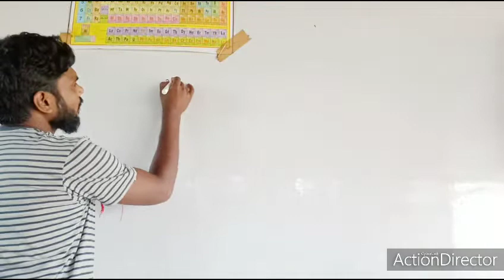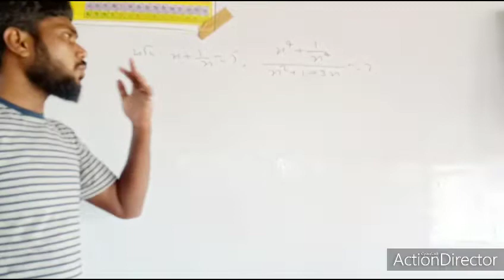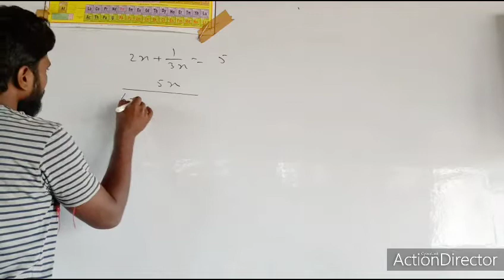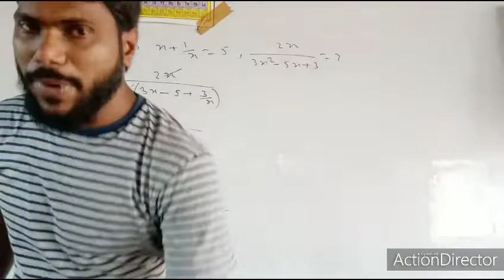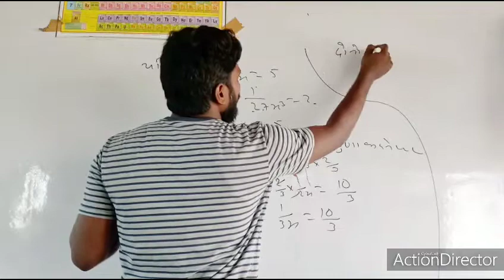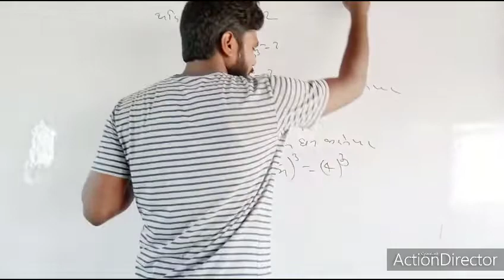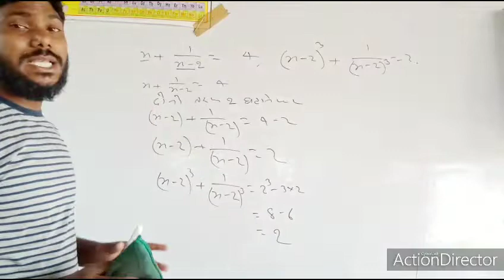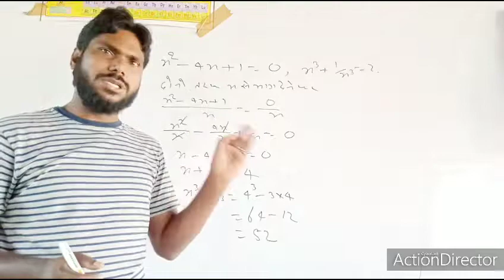बीजगणित पार्ट 2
Previous question.